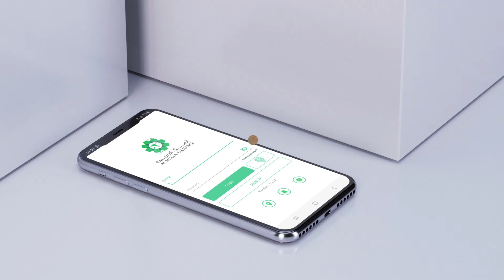🔔 الملا للصيرفة تُطلق عرضاً تسويقياً جديداً 🌟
أرسل حوالتك الأولى عبر الأون لاين وأحصل على فرصة كبيرة لربح 2,000 دولار كاش!! 💵
حوّل لأول مرة عبر تطبيق أو موقع الملا للصيرفة 📱💻  وشارك في السحب لتربح 2,000 دولار كاش، هناك 8 فائزين سعداء الحظ، يتم إختيار فائز كل أسبوع.🏅
فترة العرض: من 10 يناير إلى 10 مارس 2021.
بادر بالتحويل الآن قد تكون سعيد الحظ. 💵
يرجى الضغط على الرابط التالي لمشاهدة فيديوهات تشرح طريقة إستخدام التطبيق